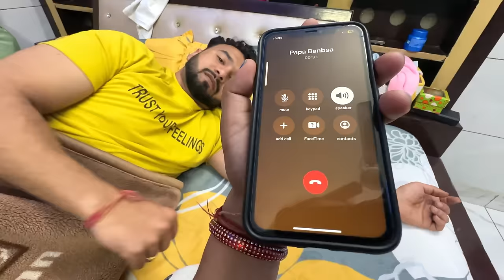Dono Bhai ne Bhang pee kar Ghar me kari sabke sath masti || Mom and dad got Angry || jeet thakur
ABOUT VIDEO :- Mujhe bhang nhi Peeni Chahiye thi || This is Really bad idea || jeet thakur pranks

pranks
family pranks
prank goes wrong
masti comedy pranks
priya jeet vlogs
missing prank on wife
prank on sister
prank on husband
angry husband
prank goes worng
ghost prank on family
bike ride prank on brother
lizard prank on sister
prank goes wrong
winter prank on brothers
bhang pee kar kiya tamasha
prank on dad
angry dad reaction